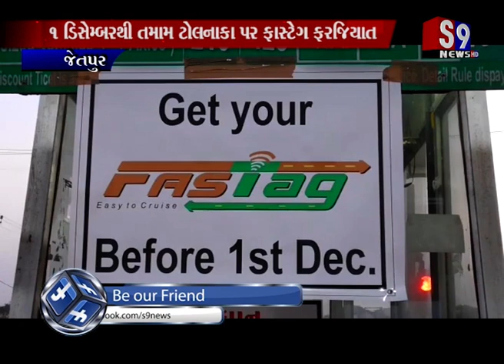Jetpur : 1 ડિસેમ્બરથી તમામ ટોલનાકા પર ફાસ્ટેગ ફરજિયાત